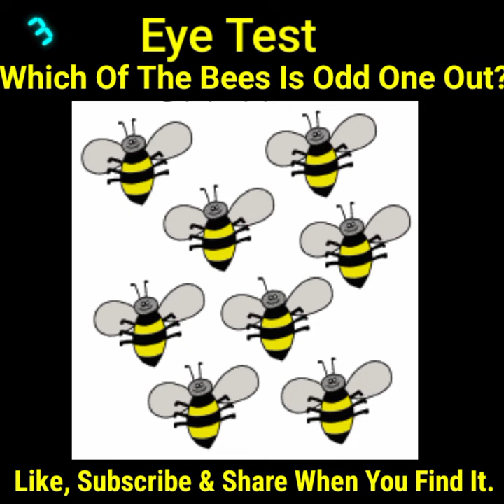"Spot the Difference Emoji Puzzle Quiz: Find the Odd Emoji Out!"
Looking for a fun and challenging emoji puzzle quiz to test your visual skills? Look no further than "Find The Odd Emoji Out | Spot The Difference Emoji | Emoji Puzzle Quiz"! In this short video, you'll be presented with a series of emoji puzzles and challenged to spot the one that's different from the rest. With colorful visuals, catchy music, and a fast-paced gameplay, this video is sure to keep you engaged and entertained for hours on end. So why wait? Grab your friends and family and get ready to put your emoji-spotting skills to the test!